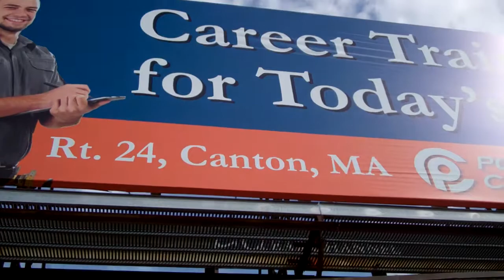02 Upham's Corner pt. 2